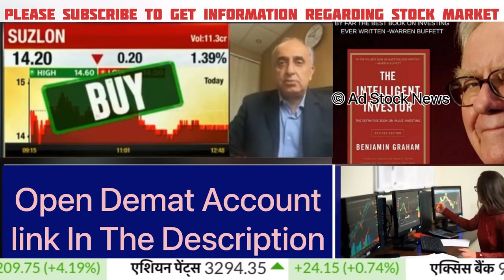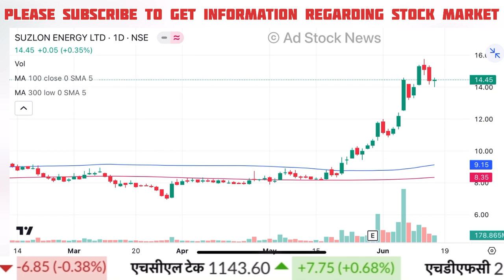SUZLON ENERGY Latest News | SUZLON ENERGY Share Target 2024 | Suzlon Energy Share News Today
suzlon energy stock analysis today
suzlon energy stock news today
suzlon energy stock next target News

Cnbc Awaaz, Zee Business, At Now Sawdesh, Best Pick Anil Singhvi Stocks Analysis, Sanjiv Bhasin Best Picks, Prakash Gaba Stock Analysis And Best Picks